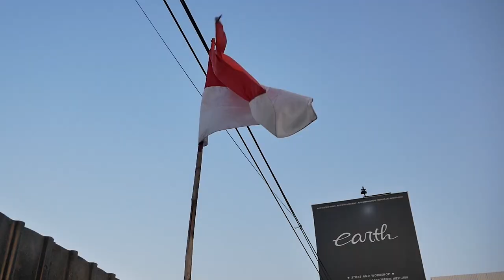MODIFIKASI VESPA SPRINT I GET FULL SPEC SELESAI, LANJUT ROMBAK TOTAL SUZUKI SATRIA LUMBA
Hello Earth!
WELCOME BACK WITH US, DI VIDEO KALI INI KAMI BAHAS MOTOR LAGI, YAITU SATRIA LUMBA KAMI ROMBAK TOTAL DAN VESPA SPRINT AKHIRNYA SUDAH JADI! KIRA-KIRA BERUBAH APA LAGI YA GUYS? YUK KEPOIN GUYS,